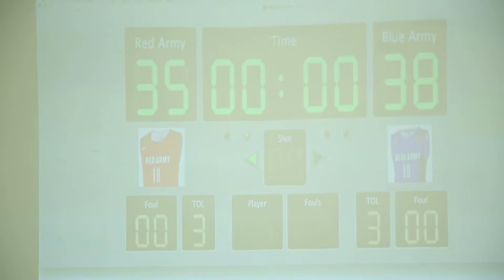HKBA Premier League: 2016 Winter/Spring Season - Week 6 Highlights